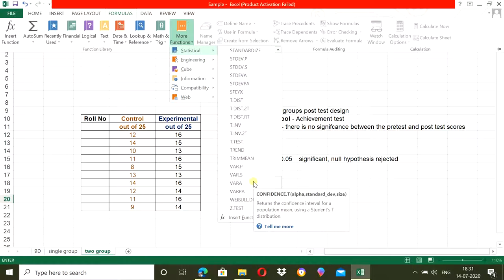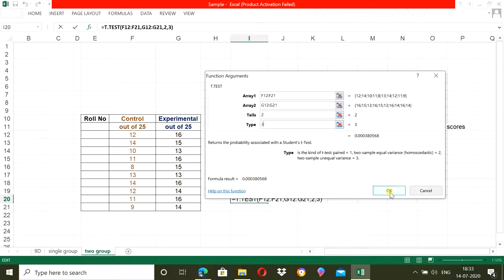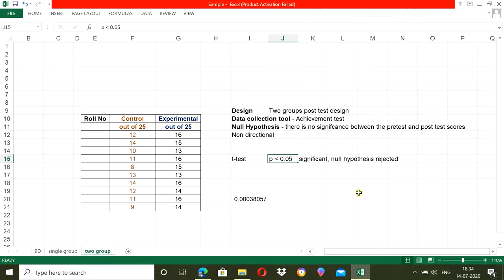How to calculation of t-test - Two group design (Marathi)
Use of MS Excel to calculate t-test score for two group post test only design in educational research.